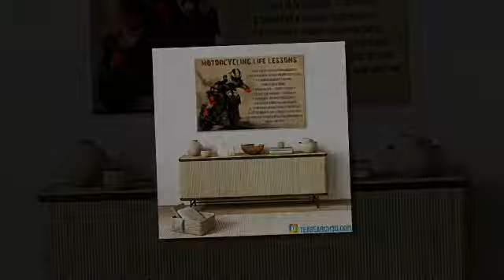Motorcycling life lessons poster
First, the letter about feng shui in the world, Long Quyet was lost thousands of years ago, now lurking in the human world. Resolute, looking around the dragon in the galaxy. Resolute determination, manipulating dragon air, turning heaven and earth. Make a decision, cut off the dragon, and eliminate the dragon air. The only clue to finding Long Quyet is Luc Kieu Kieu, a beautiful girl living in Guangzhou, who specializes in fortune telling. Under the arrangement of the mystical Master, she gave up a peaceful and secluded life, with her foreign lover and newly acquired disciple on the path of exile, keeping the great secrets of the family.